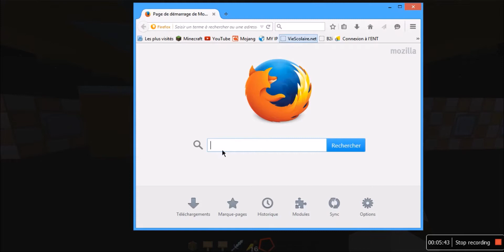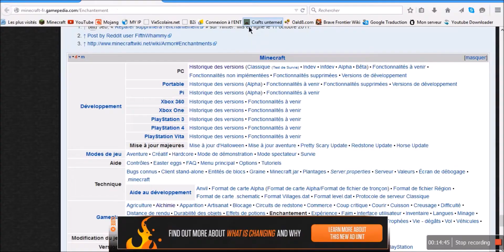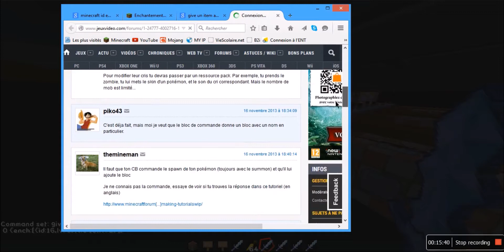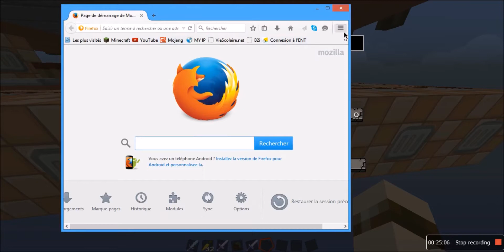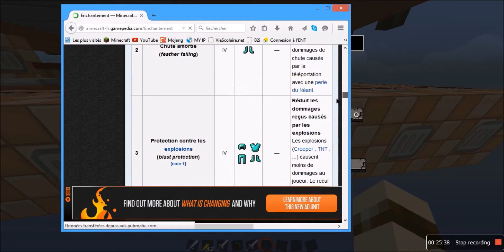[Construction d'une map pvp avec des command-blocks] Episode 2 : Les kits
Désolé long épisode aujourd'hui... On va voir ensemble les modifications apportées à la map et le système de sélection de kits de la pvp-box !